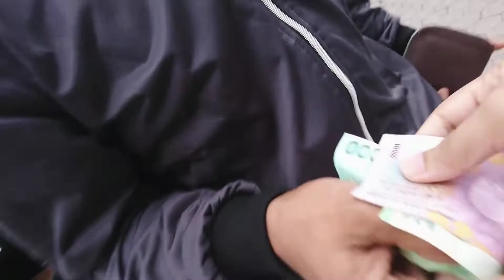SUV DARI WULING DENGAN FITUR MELIMPAH DAN KISAH SINI KOPI JEMBER | MUCHSINDAILYVLOGEPS 27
Hari ini terakhir di bulan ramadan 2019 semoga tahun depan kita di pertemukan lagi di bulan yang penuh berkah ini. Terimakasih teman-teman selamat menonton